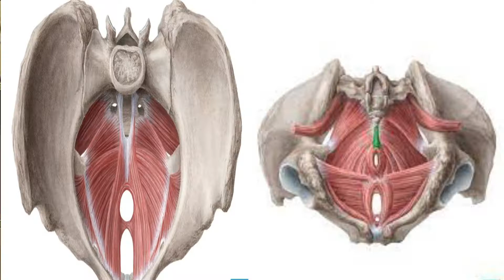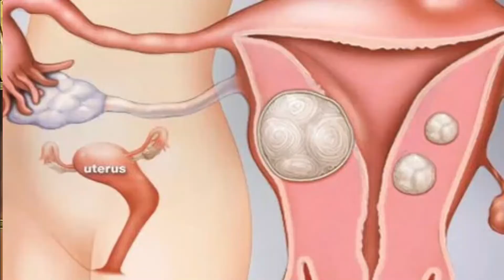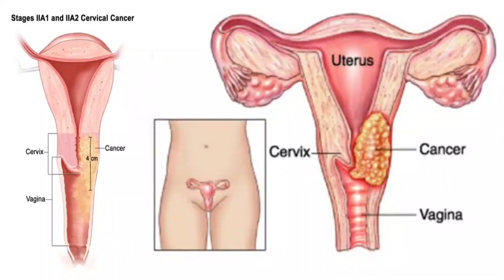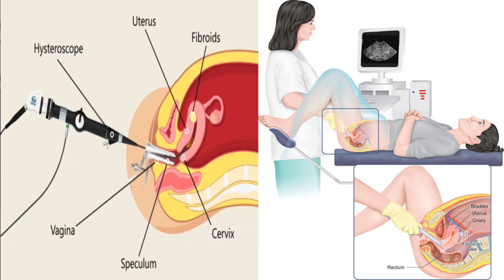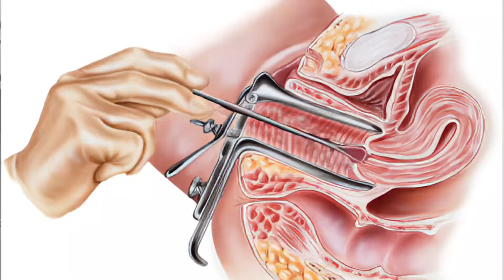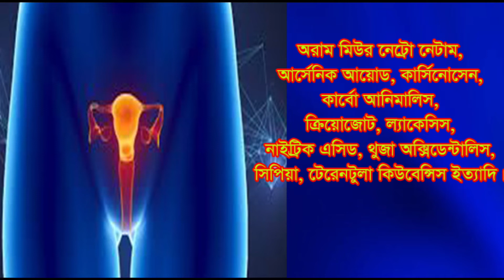What does Uterine Cancer mean । জরায়ুর ক্যান্সার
গবেষকদের এবং গাইনিদের ধারণা যে, যেসব নারী বন্ধ্যা, তারা সন্তান লাভের জন্য এসট্রোজেন হরমোন থেরাপি নিলে অনেকের মাঝে এ ক্যান্সার হয়। কারো ব্রেস্টে ক্যান্সার হলে যখন Tamoxifen বা Soltamox দিয়ে হরমোন থেরাপির চিকিৎসা করালে পরবর্তীতে ইউটেরাইন ক্যান্সার হয়ে থাকে। জরায়ুর ক্যান্সার বলতে জরায়ুর তিনটি স্তরের, যে কোন স্থানে ক্যান্সার হওয়াকে  বুঝায়। মাইয়োমেট্রিয়াল ক্যান্সার, এন্ডোমেট্রিয়াল ক্যান্সার এবং সারভিকেল  ক্যান্সার এগুলি সবই জরায়ুর ক্যান্সার বা ইউটেরাইন ক্যান্সার।

Ali Ahmed Homeopathic center.
411B, khilgaon chowdhury para. Dhaka 1219
Timing: 10am-01pm and 5pm-9pm
Wednesday close
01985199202(calls attend during working hours);  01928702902